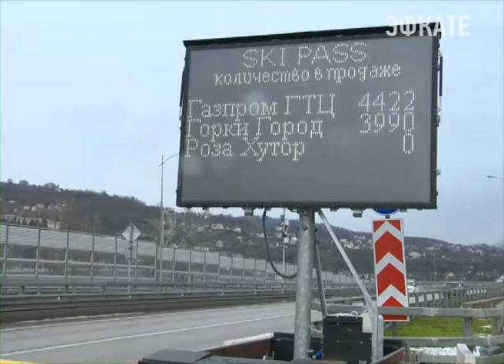Пиковые нагрузки испытали все горнолыжные курорты Красной Поляны. Новости Сочи Эфкате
Некоторые из них периодически даже приостанавливали продажу ски-пассов. Но людей меньше не становится. И даже такая мокрая погода-настоящим любителям горнолыжного экстрима видимо — не помеха.
Сочи. Новости.
Телеканал Эфкате.